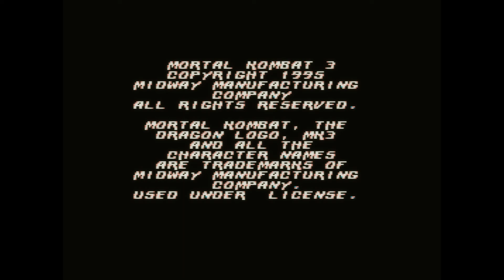[SMS 게임] 모탈 컴뱃 3(1995)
고전 삼성겜보이 게임을 해봄